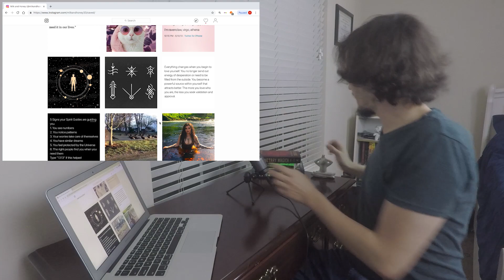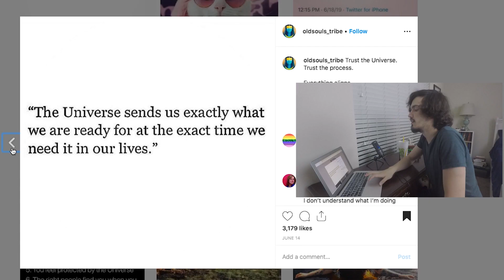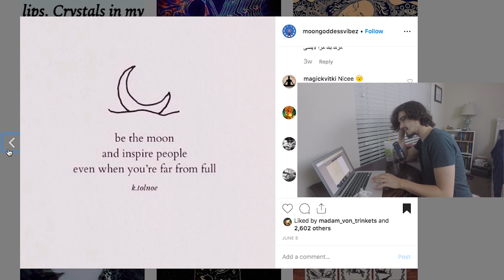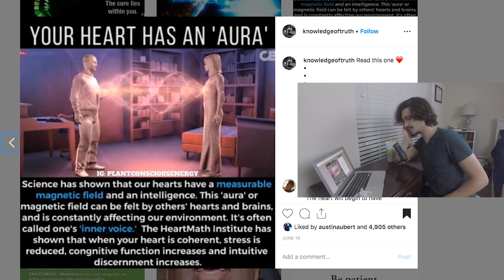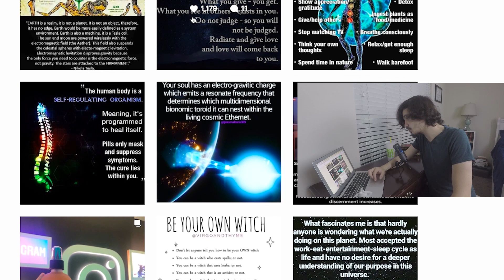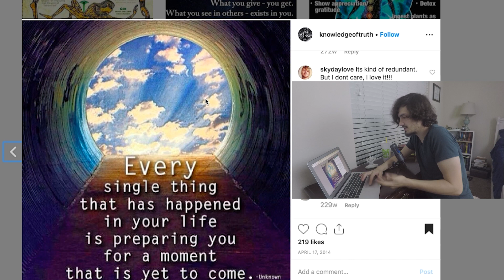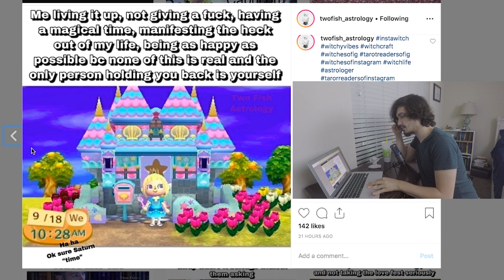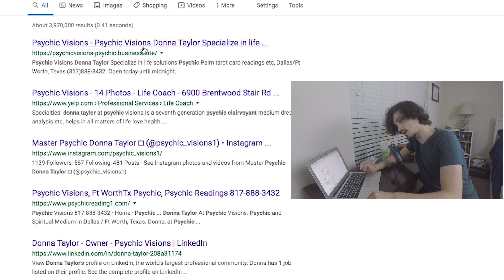New Age Instagram Cringe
Come with me, and we'll take a magical ride through the Instagram Mystical, Newage and Psychic Hashtags.

Hayden's Twatter (the more personal stuff)